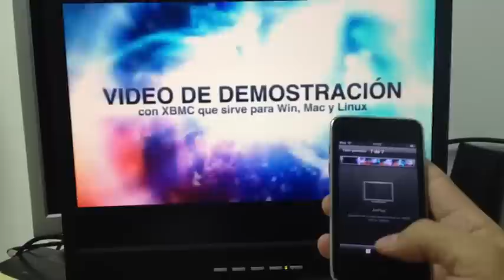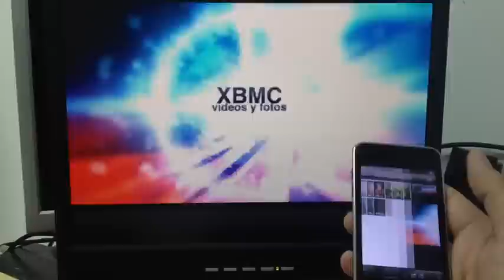AirPlay con XBMC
Demostración del AirPlay con XBMC en un PC con windows 7